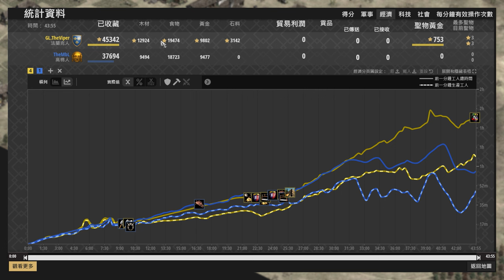【世紀帝國2決定版】Viper騎士對決MBL，總數超過200位騎士互相傷害！最後誰才能突破騎兵防線？ 法蘭克 vs 高棉